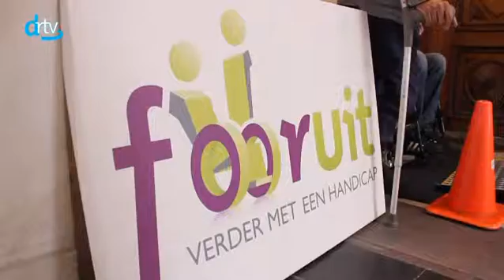Drtv nieuws - Jubileum stichting Fooruit - maandag 2 mei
De stichting Fooruit bestaat in 2016 bestaat 25 jaar en daarom vierden ze afgelopen vrijdag in de Burgerzaal van het stadhuis  hun jubileum.